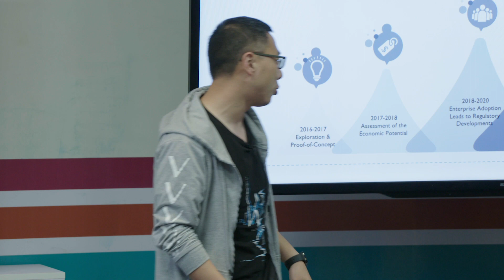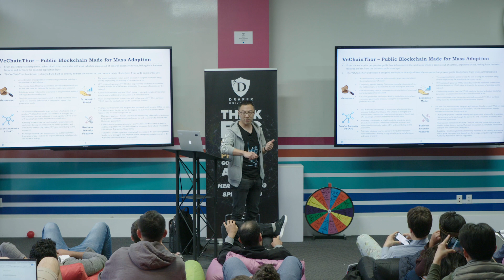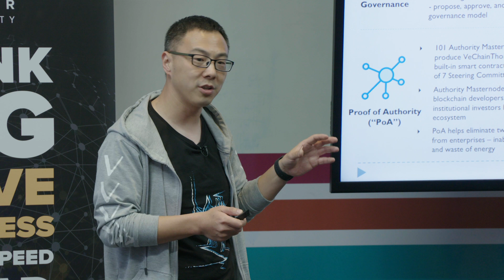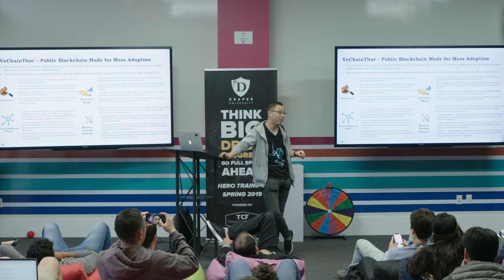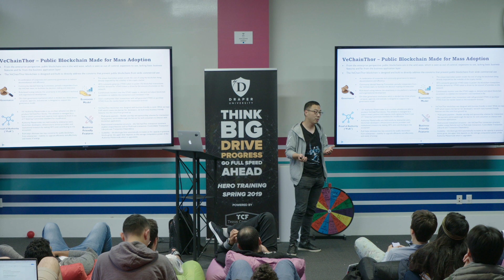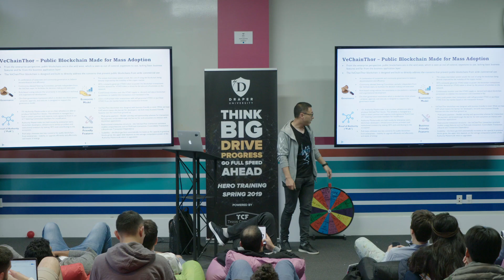Vechain Enterprise Adoption | Co-Founder & CEO Sunny Lu @ Draper University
Sunny Lu explains Vechain's efforts to promote mass adoption of Blockchain for enterprise use, utilizing Vechain Thor. He goes on to describe his reasons for not relying entirely on decentralization as a concept.

Sunny Lu is the co-founder and CEO of Vechain, the blockchain with the highest amount of enterprise use-cases. A gifted technical co-founder, Sunny Lu was formerly the Chief Information Officer of Louis Vuitton China, before going on to found Vechain. In September of 2018, Vechain reached a $1 Billion valuation, becoming what those in the cryptocurrency space call, a Crypto Unicorn.